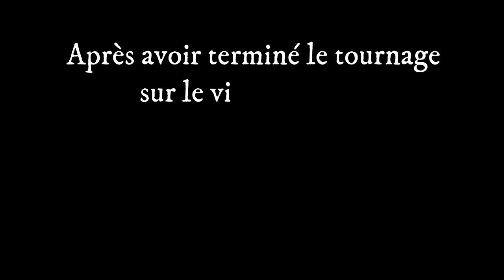C'est le drame! : Descente périlleuse en montagne rocheuse sans eau ni téléphone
Alors que je partais te faire une vidéo pour te faire découvrir un beau village abandonné il m'est arrivé une tuile.
Déjà je suis parti en Hors piste puis je suis tombé à court d'eau et pour couronner le tout j'ai perdu mon smartphone qui me servait de GPS,
le tout sur une montagne rocheuse abrupte...

Je te laisse découvrir ça en vidéo